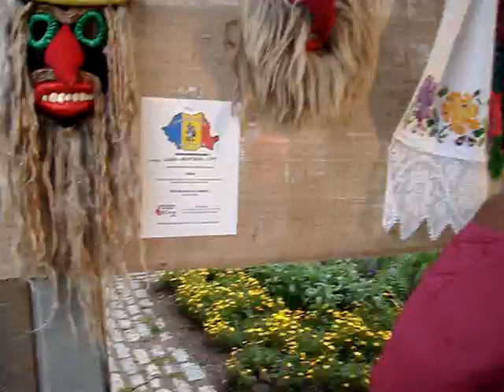Eurofest - sambata asta e sarbatoare romaneasca :-)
Sarbatoare romaneasca @ Montreal in parcul Jean Drapeau